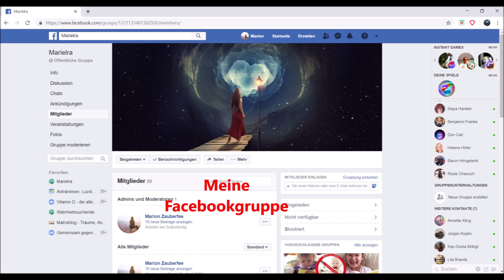Der Untersberg ruft! Nächste Expedition Anfang Juli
Wer Interesse hat dabei zu sein, bitte melden!